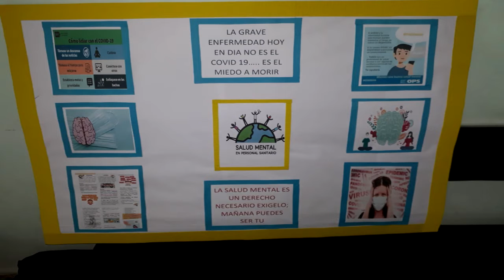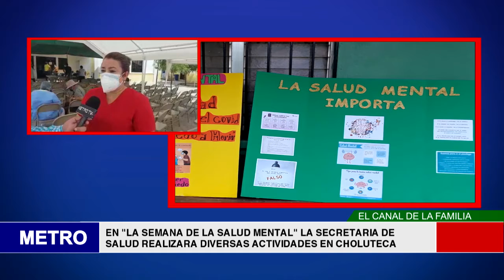EN LA SEMANA DE LA SALUD MENTAL LA SECRETARIA DE SALUD REALIZARA DIVERSAS ACTIVIDADES EN CHOLUTE